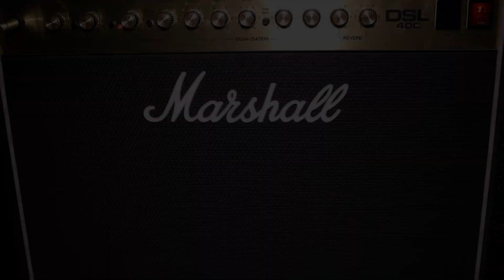Blink-182 - Neighborhoods Album Review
Blink-182 - Neighborhoods

Rating: 4.5 / 5 Yes Sirs

Top Five Tracks: Natives, Snake Charmer, Kaleidoscope, Heart's All Gone, Up All Night